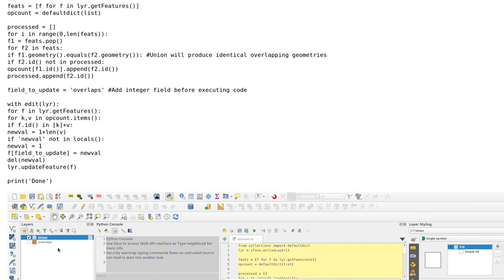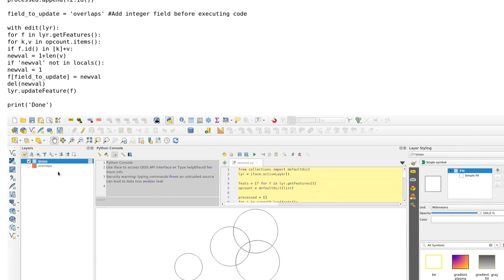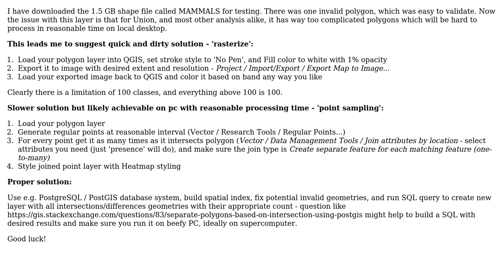GIS: Make biodiversity heatmap in QGIS out of polygons and not points (2 Solutions!!)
GIS: Make biodiversity heatmap in QGIS out of polygons and not points

With thanks & praise to God, and with thanks to the many people who have made this project possible! | Content (except music & images) licensed under CC BY-SA | Music | Images & others | With thanks to user Miro user MapDeath user BERA and the Stack Exchange Network Trademarks are property of their respective owners. You are responsible for your own actions.